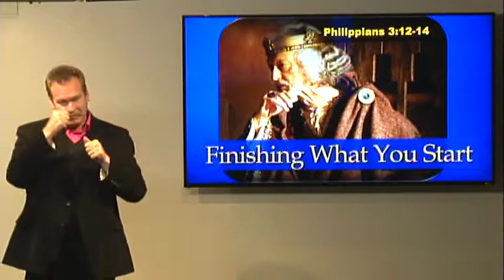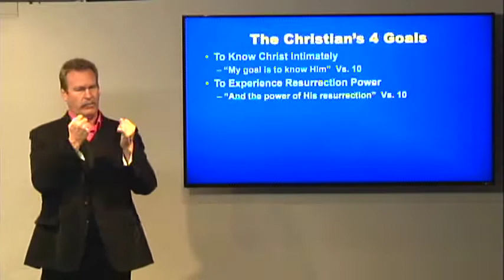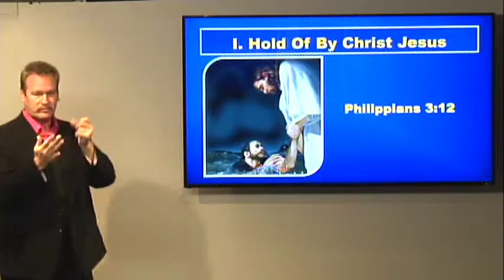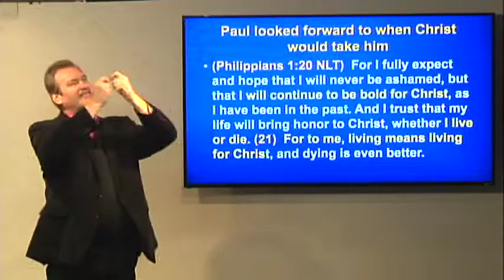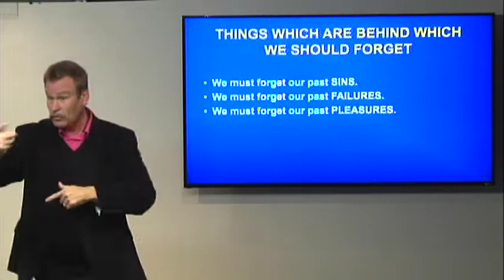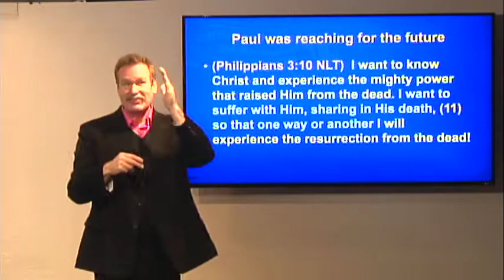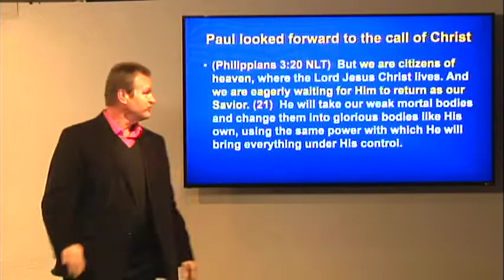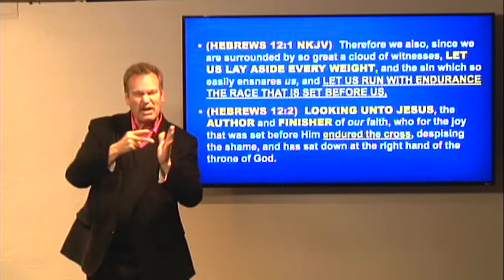"Finishing What You Start" Philippians 3:14